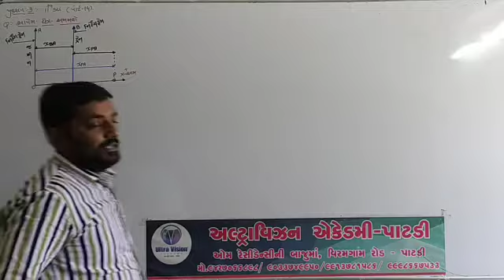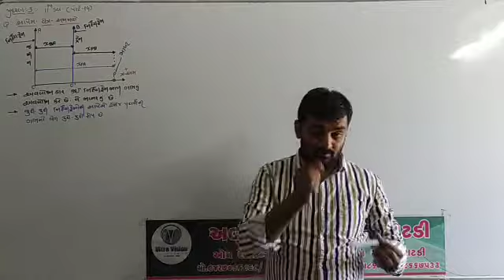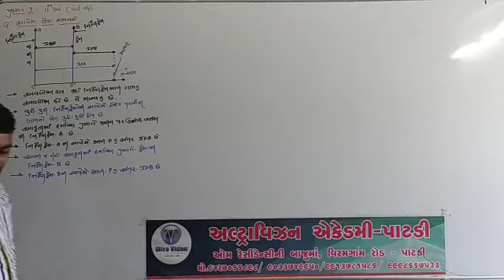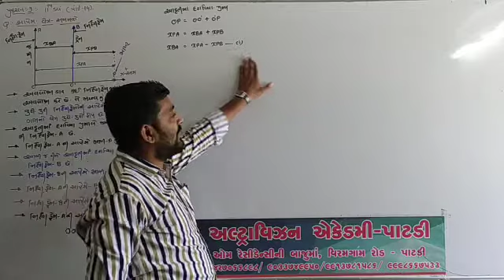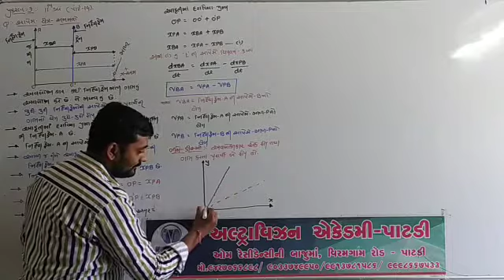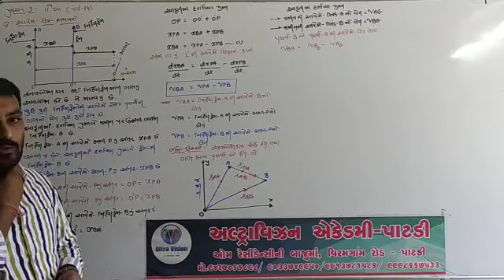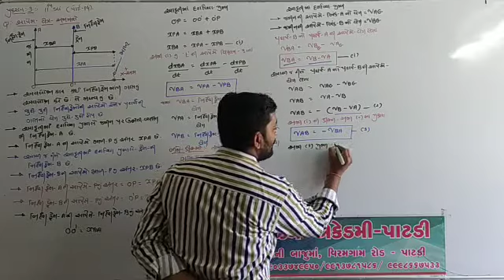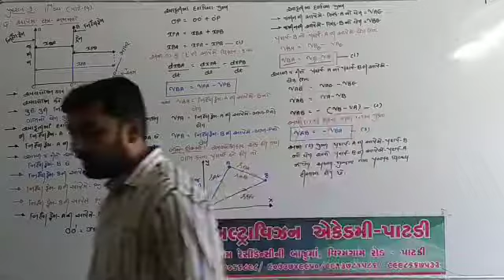Std - 11 Sci // Sub - Physics // Chap - 3 // Part - 14 //